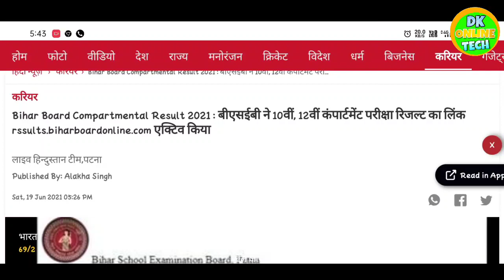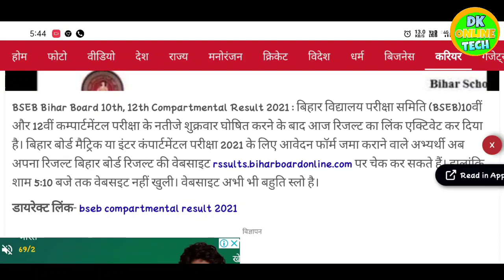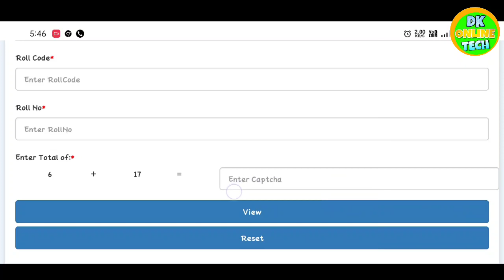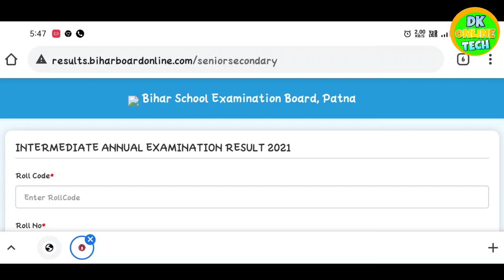Bihar Compartmental Result 2021 ! bseb compartmental Result kaise dekhe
direct link 👉👉

tag...
Bihar Board Compartmental Result 2021  bseb compartmental Result 2021
bihar compartmental Result 2021
bihar compartmental Result kaise dekhe
bseb compartmental Result kaise dekhe
how to check bseb compartmental Result 2021
how to check online bihar compartmental Result 2021
10th compartmental Result 2021
12th compartmental Result 2021
how to check online bseb compartmental Result
bseb compartmental Result 2021
bihar compartmental Result
compartmental Result bihar 10 12
10 compartmental Result bihar 2021
1w campartmental result bihar 2021